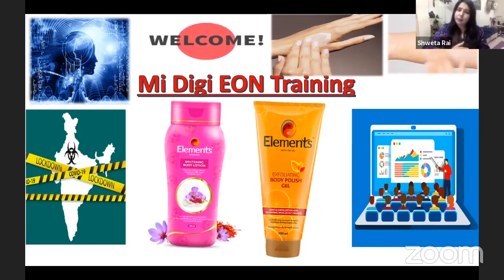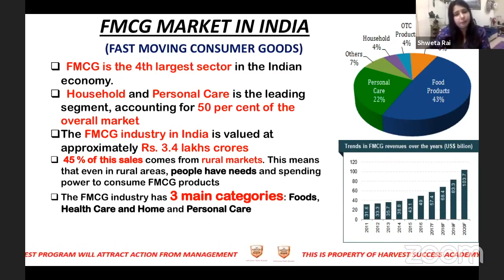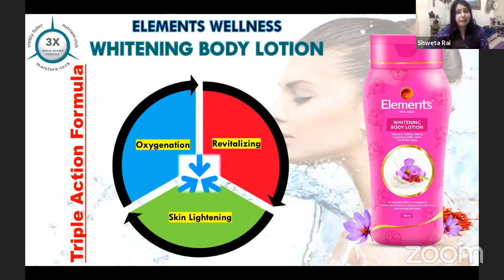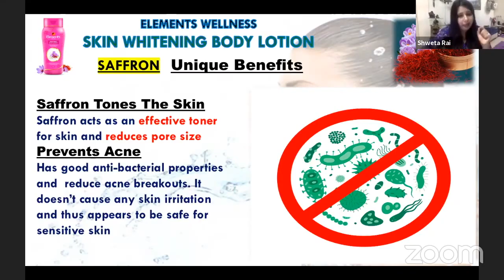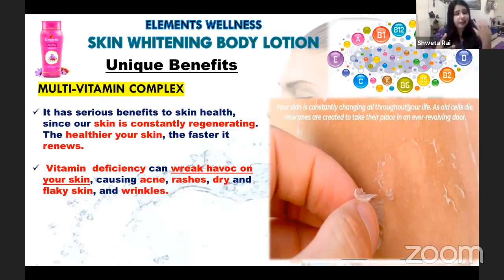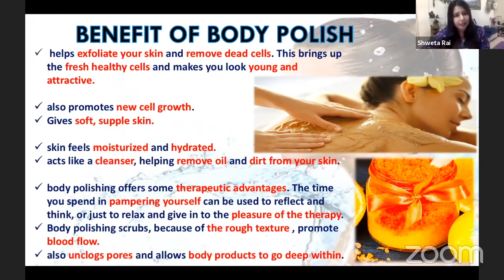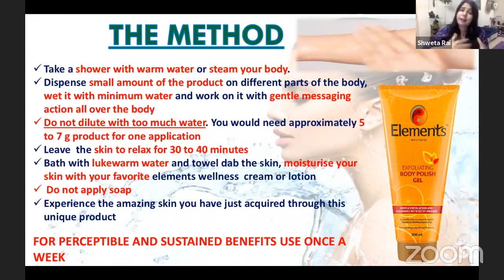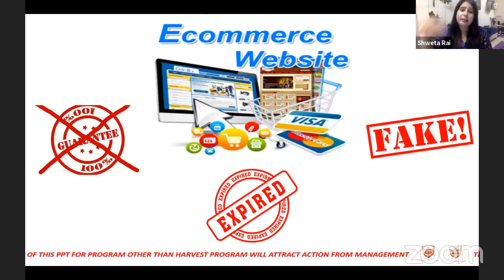Best Body Care Formula //By- Elements Wellness